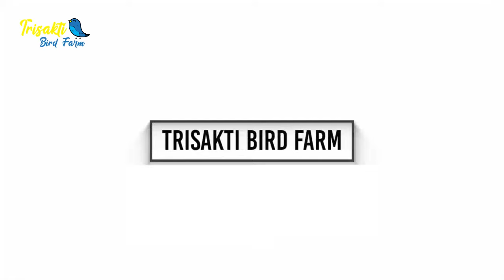Chesnut Breasted Manikin | Finch Indonesia yang Mendunia.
Kami juga Hadir di Toko Online Yaitu : Trisakti Bird Farm
Trisakti Bird Farm menyediakan pakan, vitamin  dan keperluan untuk breeding atau ternak burung yang sudah kami uji kelayakannya di peternakan kami.
SIlahkan Kunjungi kami di Market Place : Shopee, Tokopedia dan Buka lapak

Kami akan menyajikan pengetahuan seputar dunia burung dan hobby di dunia perburungan.

yang kami sajikan di tiap video yang kami upload telah melalui proses pengamatan dan pembelajaran pada setiap burungnya. Jika ada kekurangan tentunya karena keterbatasan kami,  kritik dan saran tentunya akan sangat membantu kami dalam setiap berkarya.

Jenis burung yang kami sajikan di dalam video akan sangat beraneka ragam dan tentunya akan kami sajikan lebih simpel agar bisa dicerna dengan gampang.

Kami akan selalu membuat video video yang terbaik dengan kemampuan kami yang terbatas.
Info yang berkaitan dengan suport atau iklan bisa Hubungi kami di WA 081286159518.

Stok ready untuk indukan dan siapan betina Emprit Jepang

Info Lengkap bisa WA 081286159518

Atau Kunjungi Farm Kami di :
Jl. Dwijaya 4 RT 12 Rw 01 No.101. Kebayoran Baru. Jaksel